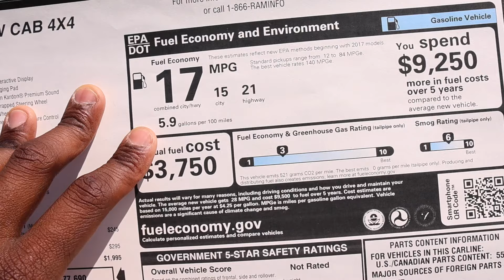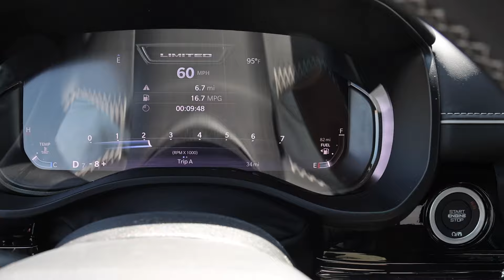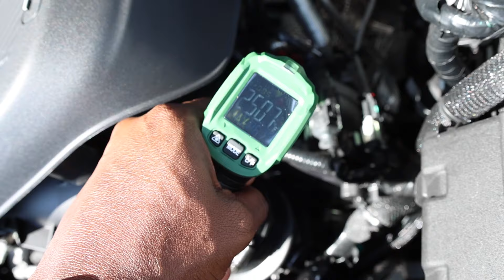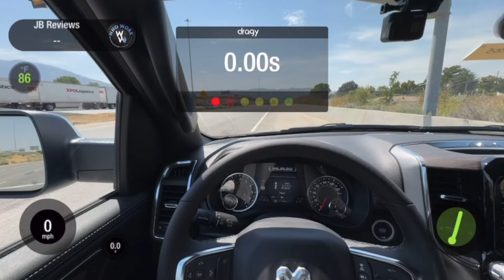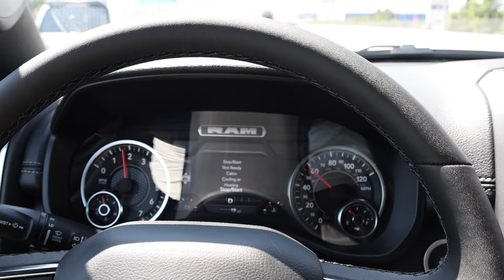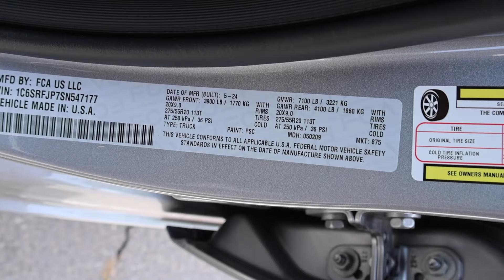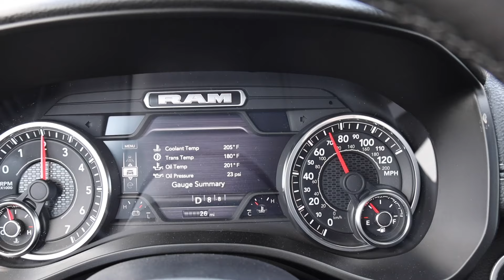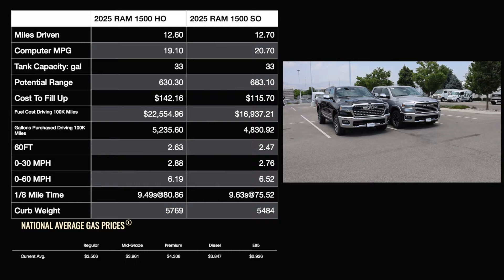2025 RAM 3.0L I6 TT: HO Hurricane VS SO Hurricane MPG & Performance Test - Is The HO All Hype?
Check out this comparison between the 2025 RAM 1500 Limited HO Hurricane and 2025 RAM Laramie SO Hurricane for fuel economy and 0-60!

ANDERSEN HITCHES | RV Accessories | Trailer Jack Block Bag

Shocker HD Air Receiver Hitch with Dual Ball Mount

B&W Trailer Hitches Tow & Stow

10.2-inch iPad (Wi-Fi + Cellular, 64GB) -